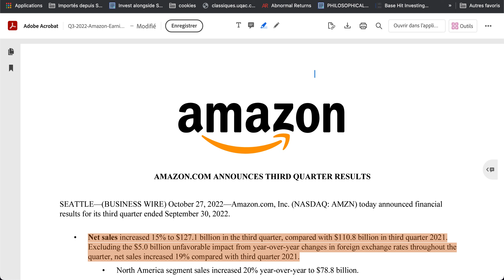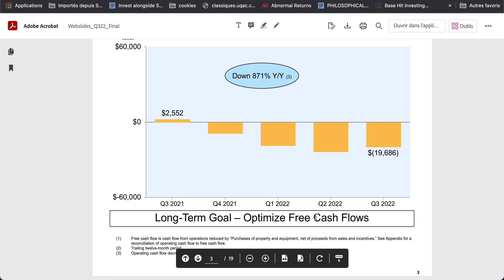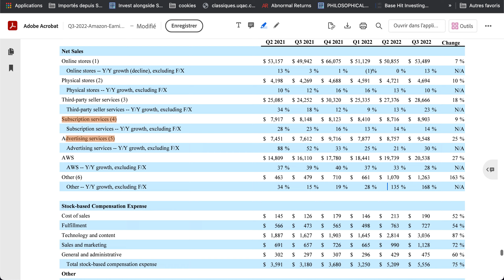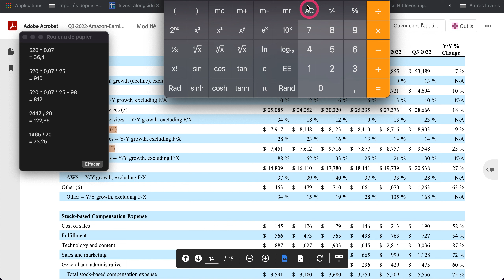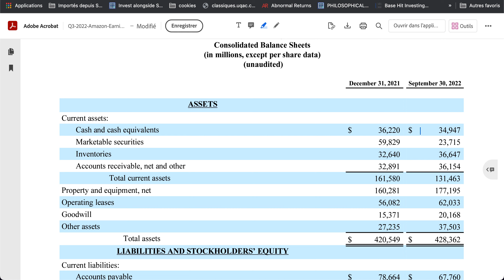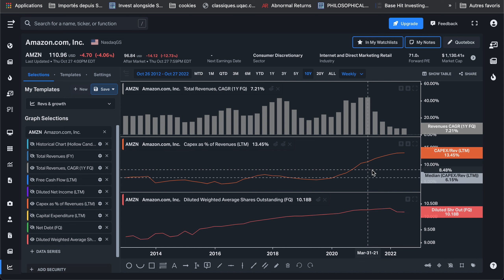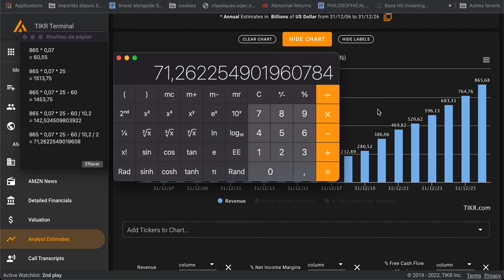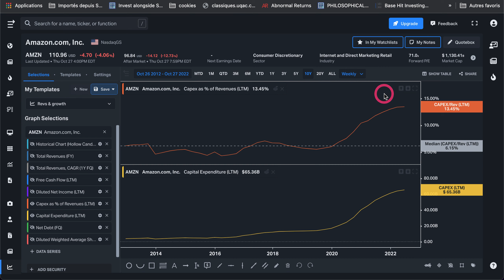AMAZON | on s'inquiete ?